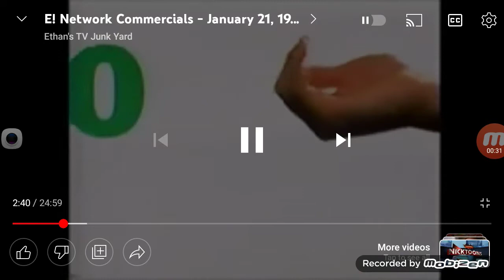1996 : E! promos